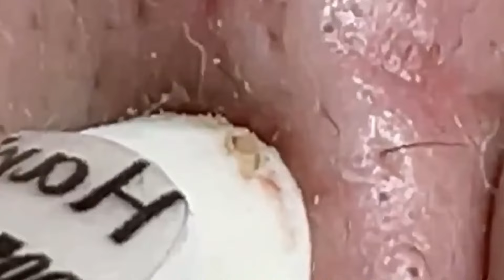احنا نحب ما نمتلكه الحياة الجميلة #1440